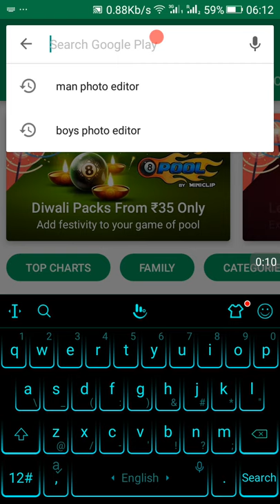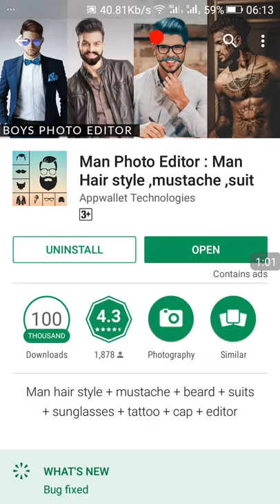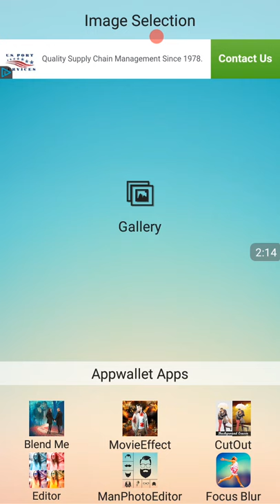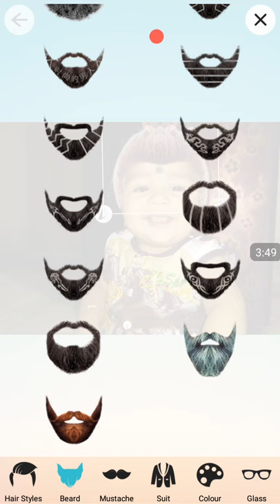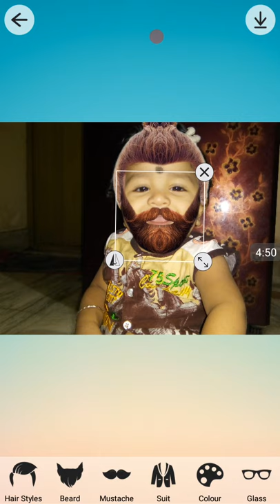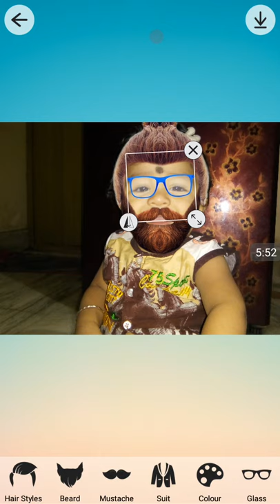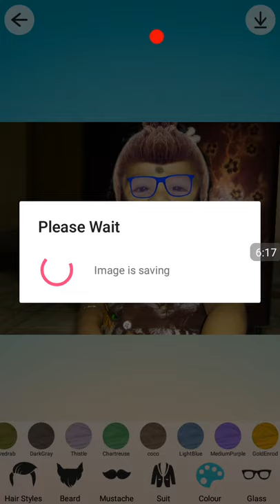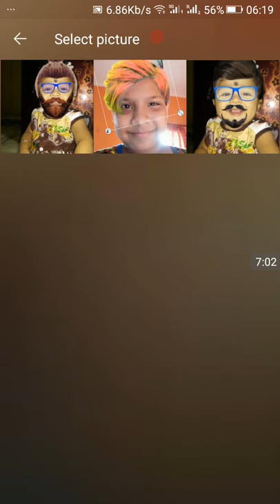Dress Change Photo Editor Free Download - Android Apps on Google Play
Boys Photo Editor app contains newest and new fashionable hairstyle style,mustache,cap,beard,Turbans and glasses.